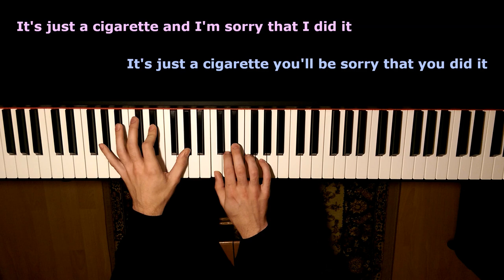Princess Chelsea - The Cigarette Duet [Piano Cover]